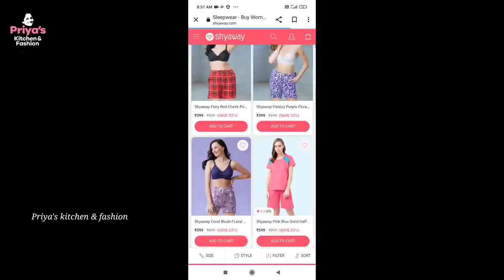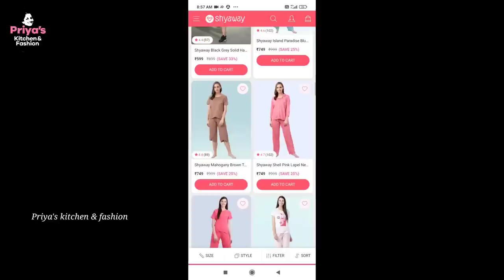Homemaker dailywear dress ideas😍|Bras for everyday, kurti & tshirt🌟| Avoid❌nighty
✋🏻Description Links :

USE MY CODE * PRIYA100*** to get Rs.100 OFF on any order of Rs.1000 or more.

✅Shyaway Coral Blush FLoral Print Full Length Pyjama Pants

✅Shyaway Rose Pink Positive Vibe Half Sleeve Capri Set

✅Susie Fuschia Pink Wirefree Moulded Gathered Cup Everyday Bra

✅Liberty World Fiery Red Everyday Slip On Wirefree Racer Back Bra

✅Susie Stormfront Grey Encircled Wirefree Full Coverage Everyday Bra